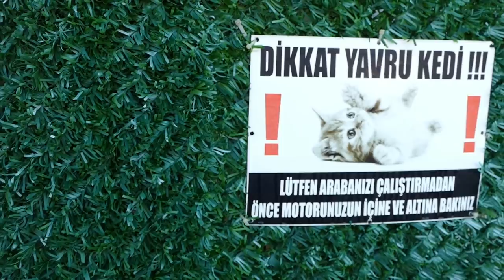Turkish FOOD MARKET in MARMARIS Turkey | Walking tour of Marmaris Muğla Türkiye [S6-E79]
Marmaris -  We visit a wonderful Turkish food market, try lots of local foods & take you on a walking tour of the city before heading to the NİMARA CAVE. We're loving our adventures here in Turkey.

Timings:
0:00 Start of Video
1:38 Arrival in Marmaris
7:36 Food Market
11:45 Marmaris walk
16:05 Marmaris Castle
24:54 Nimara Cave

  Travel vlog 371 |  Filmed Dec 2020 | Marmaris| Country 30/197

🔥AUTOTERM UK (Planar Heaters)
 Looking for a great affordable heating solution?

💻RENT  N CONNECT:
Need internet on your travels? World wide cover available.